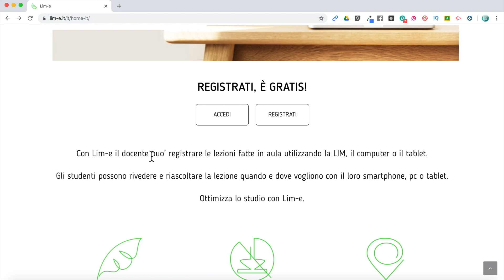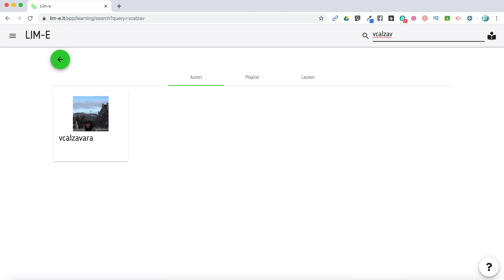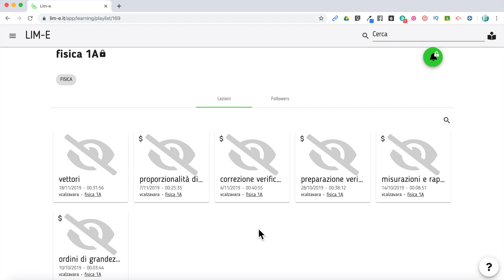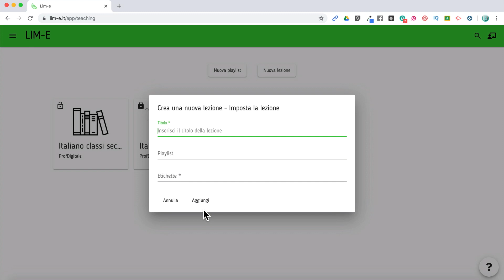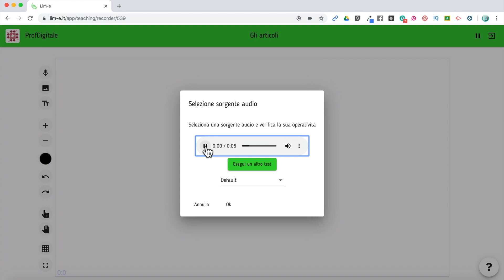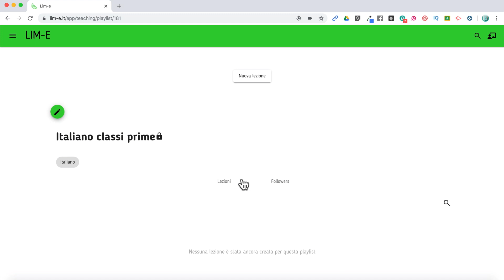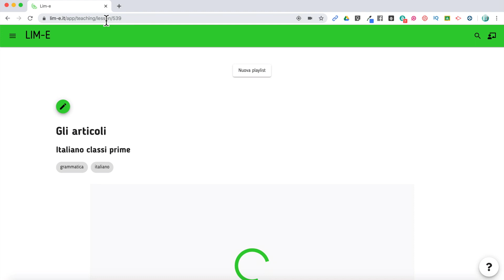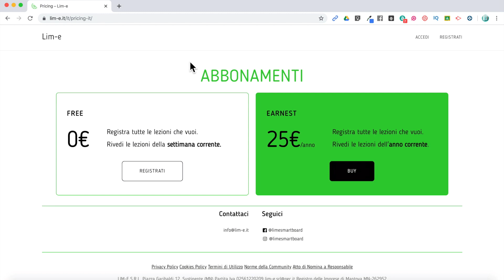Come registrare e condividere le tue lezioni sulla LIM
Molti dei software che arrivano preinstallati sulle LIM consentono di registrare le proprie lezioni in formato video, ma quando si vorrebbe condividere questi video con gli alunni, le cose si fanno più complicate. Grazie a LIM-E è invece possibile registrare tutto quello che succede sulla superficie della LIM ed anche l'audio, per poi condividerlo in sicurezza tramite la piattaforma.
Video leggerissimi, nessuna possibilità di download ed accesso ai contenuti tramite invito, per il massimo del controllo da parte del docente.

Segui Prof Digitale anche su...